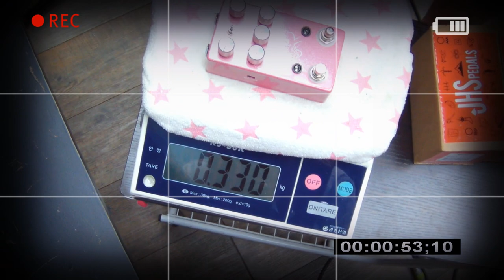[2017 JHS가 내놓은 하이엔드딜레이] JHS 이펙터 Pink Panther